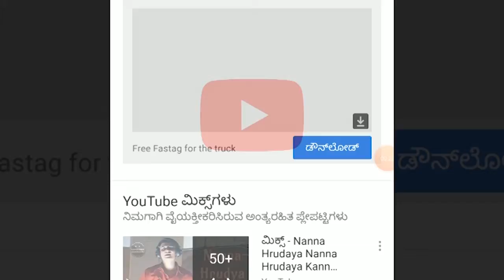CHIKKODI-ನಕಲಿ ಪ್ರಮಾಣಪತ್ರ ಸಲ್ಲಿಸಿ, ಸದಲಗಾ ಪುರಸಭೆಗೆ ಆಯ್ಕೆ- ಸದಸ್ಯತ್ವ ರದ್ದು||SATYAM TV KANNADA